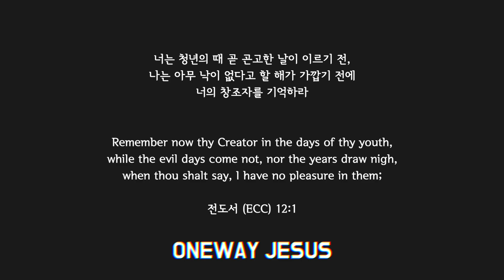[Lv.14] 변찮는 주님의 사랑과, 예수 십자가에 흘린 피로써, 죄에서 자유를 얻게함은 - Cross Roads (★★★★☆) CCM Drum Cover